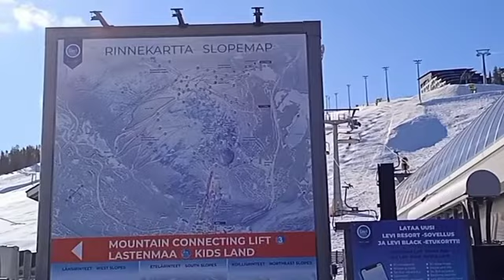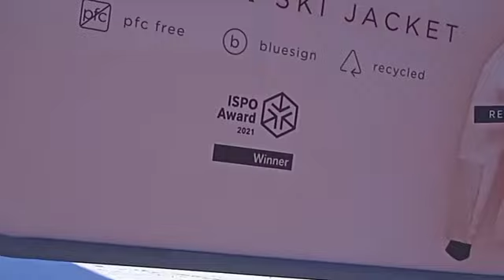ski di Levi, lapland, Finlandia utara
tempat ski terbesar difinlandia